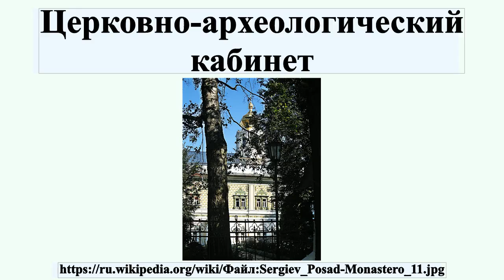Церковно-археологический кабинет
Церко́вно-археологи́ческий кабине́т — церковный музей при Московской православной духовной академии, носящий имя в честь Патриарха Алексия I и имеющий в своём собрании коллекцию предметов церковной старины, иконописи, религиозной живописи, графики, нумизматики, рукописных и старопечатных книг.С 1880 по 1918 годы назывался — Церковно-археологический музей.